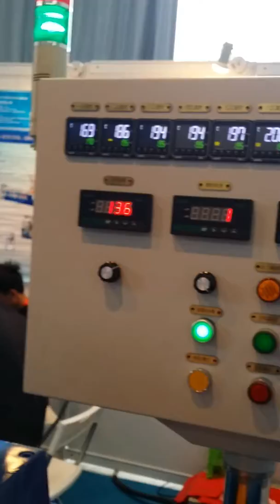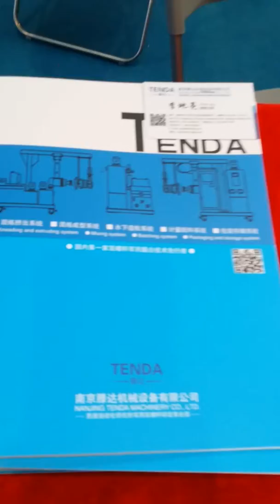TSH 35B Laboratory Color Masterbatch Twin Screw Extruder with Strand Pelletizing